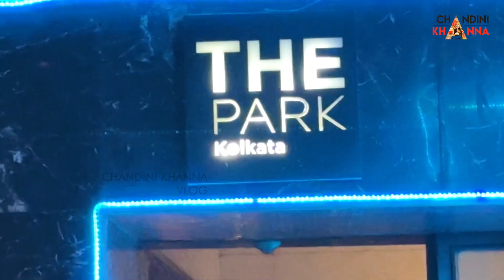💥நீங்க Famous RASGULLA Saptu Irukingala🥳🤩sweet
Kolkatta puchka
The Park Street is filled with street foods … and shopping 🛍️.
The vardhan complex is a good place for shoppers to buy mid range designer clothes, accessories of various range , foot wears , lingerie collection, men’s clothing , kids clothing and swim wear , silver jewellery and much more . Who look for quality can definitely visit this vardhan complex … 👍
In the street food category
⭐️I liked panipuri here in Kolkatta called as puchka 20/- per plate …
⭐️ the delicious Rasagullah for 15/-
⭐️ the masala matka chai 10/-
A good place to hangout .. I have noticed many restaurants serves Alcohol and that is looking common there … About people , they look quit a fashionable with trendy crop tops and pants and ladies with sleeves blouse and cotton sarees … most of them carry an umbrella to protect from sun ☀️…